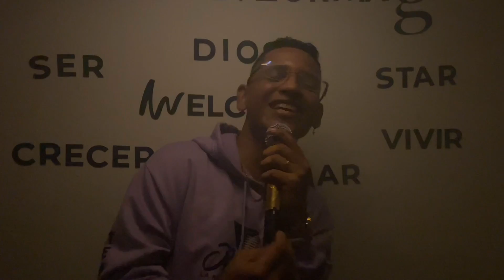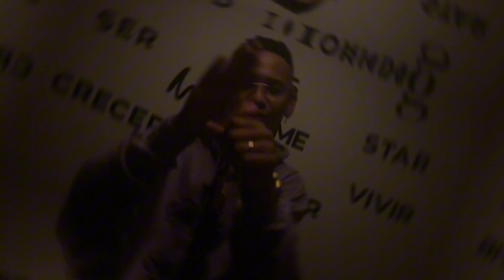JHANTY LA NUEVA ERA - A Poca Luz ( Video Visualizer )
/ jhantylanuev.  .
 /    / jhanty_la_n.  .

Este video esta protegido por leyes de derechos de autor, todas las copias seran eliminadas.